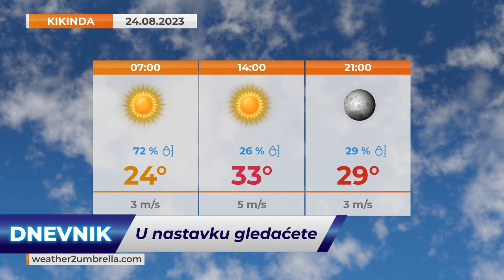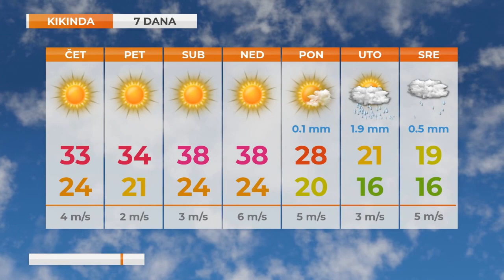TV KIKINDA - DNEVNIK [23.08.2023]